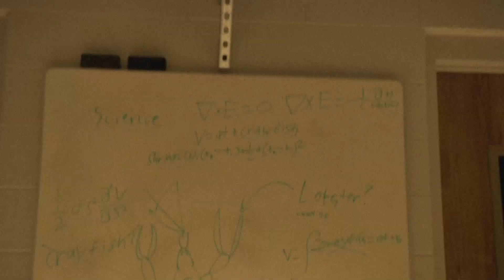O'Neill D 3150F23 Conversation